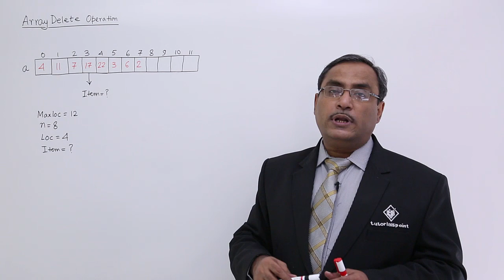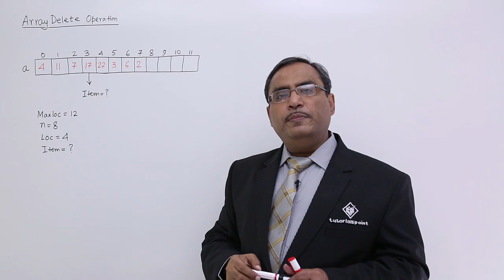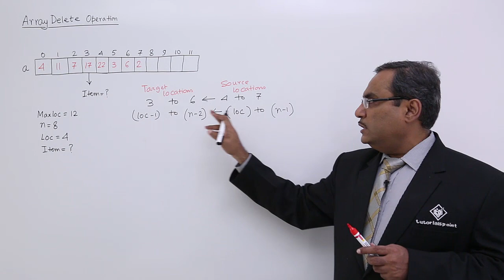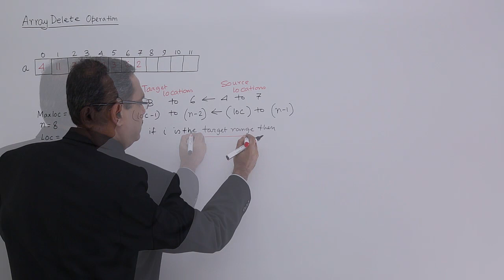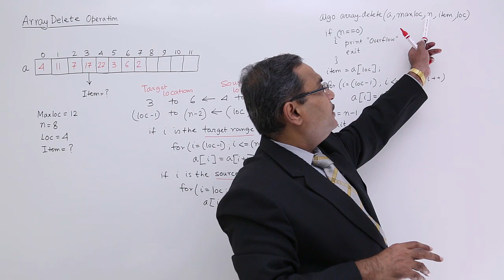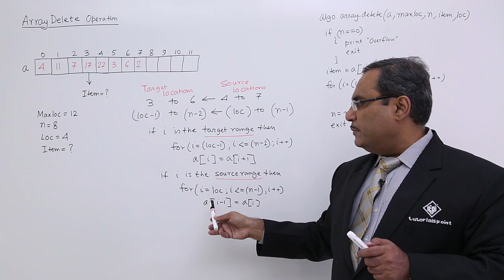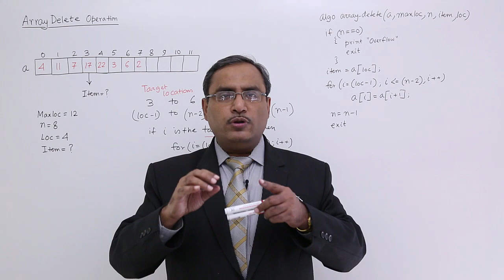Delete Operation On An Array